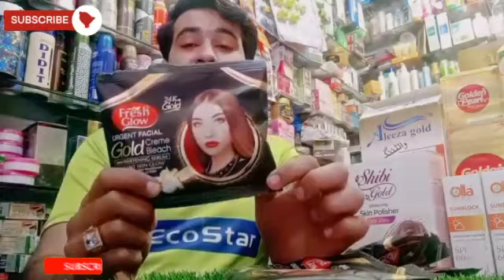Fresh glow bleach cream Dhmka offer delivery available All Pakistan Whatsapp order 03244103664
Your Queries-
Video from Baho Cosmetic 22